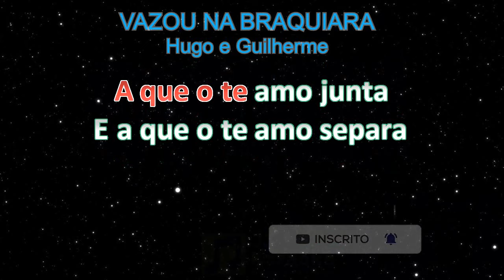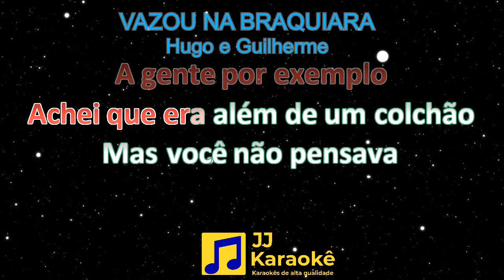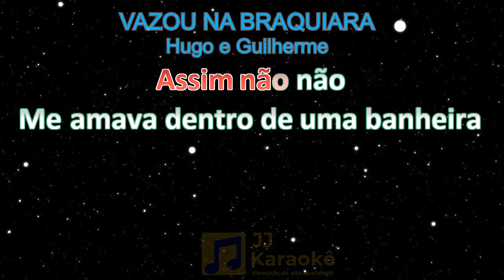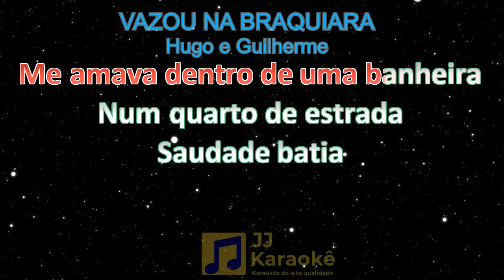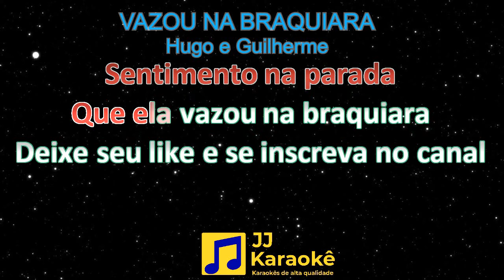Vazou na braquiara - karaokê com 2ª voz (cover) - Hugo e Guilherme